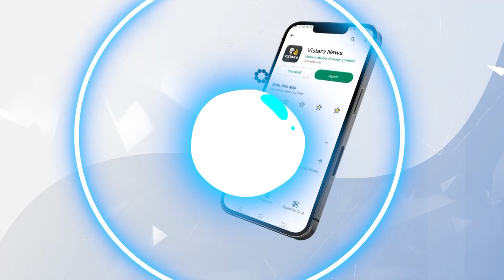ತಜ್ಞ ವೈದ್ಯರು ಹೇಳೋದೇನು? | China Mysterious Virus | Vistara News